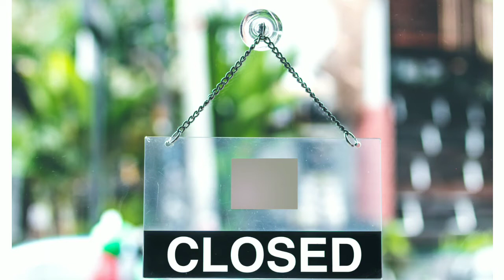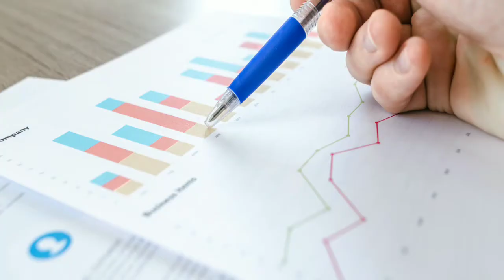WB_Lockdown_news_2021 bengallockdown lockdowninbengal wblockdown newlockdown lockdown2021 NEWS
WB_Lockdown_news_2021

ABOUT
From 16th May to 30th May, the lockdown was called again in Bengal.  Schools and colleges are closed as if everything is closed.  Traffic is prohibited without urgent need.  Passenger trains and train services are completely closed.  People will be able to buy daily necessities from 7 am to 10 pm.  No goods other than essential goods can be transported.  All government and private offices will be closed.  The same rules apply to industry and manufacturing, but exemption is given to the manufacturing sectors involved in the medical field.

Kolkata Lockdown
Bengal lockdown
West bengal lockdown news today in hindi
Kolkata lockdown news today
Kolkata News
Lockdown in kolkata
West bengal complete lockdown
Lockdown Notice West bengal
Wb lockdown news
Complete lockdown in west bengal

tomorrow lockdown kolkata
partial lockdown meaning
westbengal lockdown
bengal news
lockdown news siliguri
lockdown news kolkata
kolkata news
Bengal announces partial lockdown
lockdown news in kolkata
kolkata lockdown
lockdown in siliguri
lockdown in wb
siliguri lockdown
west bengal lockdown
west bengal
bengal lockdown
lockdown in west bengal 2021
partial lockdown
partial lockdown in west bengal
partial lockdown
wb lockdown
west bengal lockdown news
partial lockdown
haryana weekend lockdown order
west bengal lockdown
west bengal
bengal lockdown
bengal lockdown news
kolkata lockdown
lockdown news kolkata
kolkata news
wb lockdown
wb lockdown 2021
wb lockdown news
partial lockdown
west bengal lockdown order
west bengal notification
nabanna
nabanna west bengal
lockdown order in west bengal
lockdown from tomorrow in west bengal
news about lockdown in west bengal
lockdown notification in west bengal
recent west bengal govt. orders